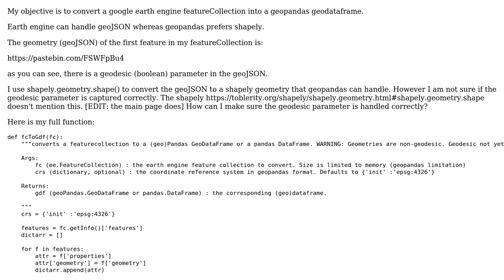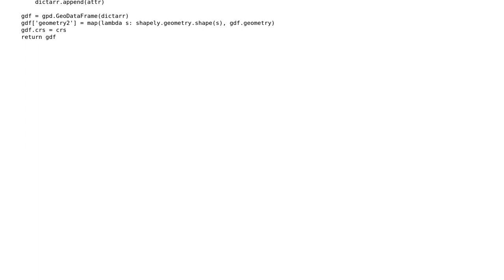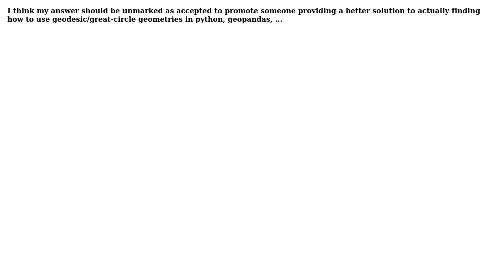GIS: geoJSON to shapely geodesic parameter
With thanks & praise to God, and with thanks to the many people who have made this project possible! | Content (except music & images) licensed under CC BY-SA | Music | Images & others | With thanks to user RutgerH user Logan Byers and the Stack Exchange Network Trademarks are property of their respective owners. You are responsible for your own actions.